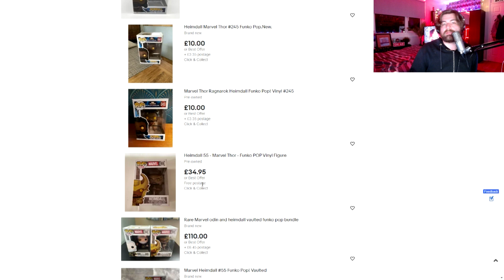I WENT ON A TREASURE HUNT AT COMIC CON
So the boys and I went to comic-con in November and I decided to spice it up and set myself a challenge whilst I was there, here's what happened!